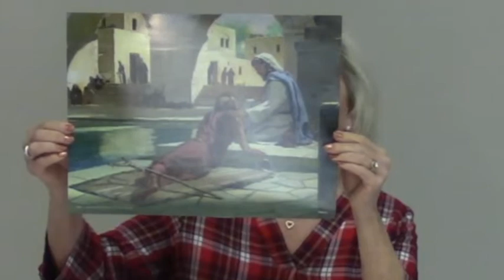Kids Class John 5